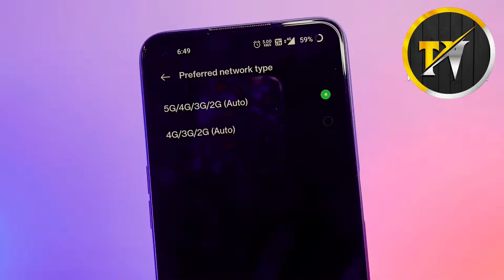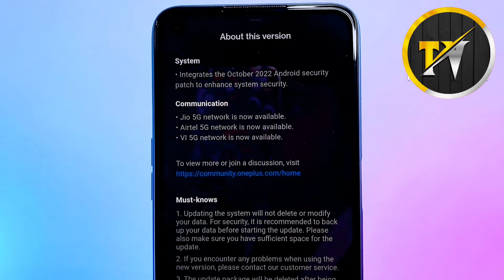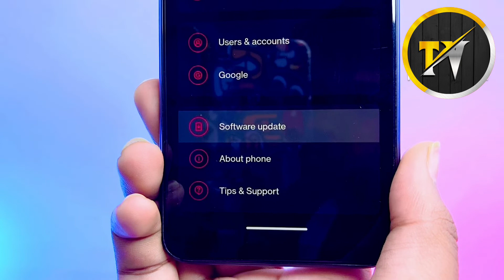oneplus nord 2 new update C.11 | oneplus nord 2 oxygenos 12 update| OnePlus nord 2 android 12 update